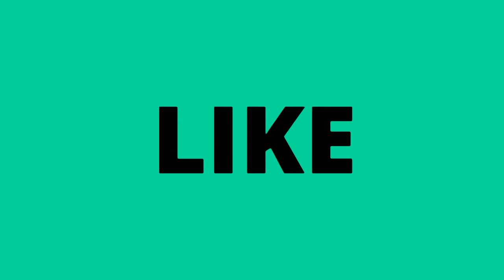Transformer Table | Foldable Table | Foldable Dining Table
Use and Fold Table is Foldable so that can adjust is small place.